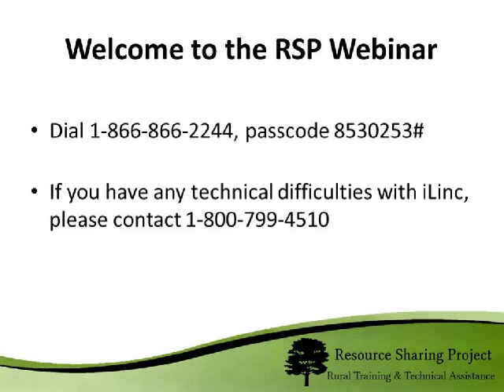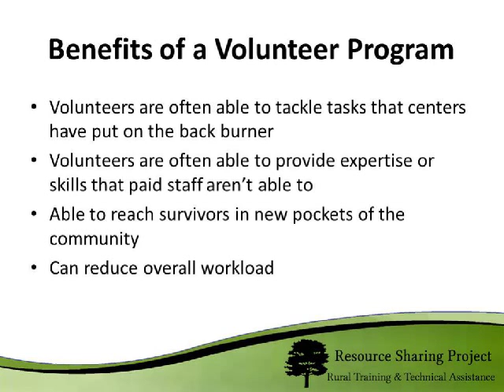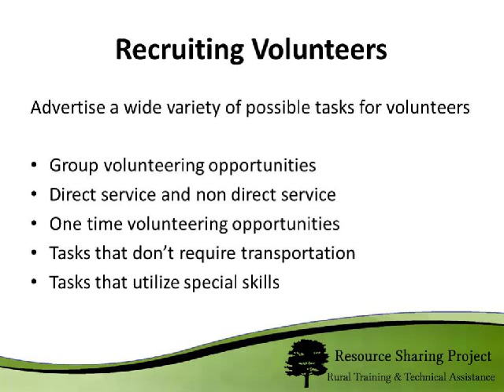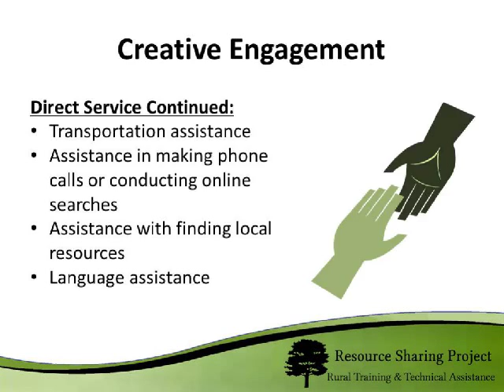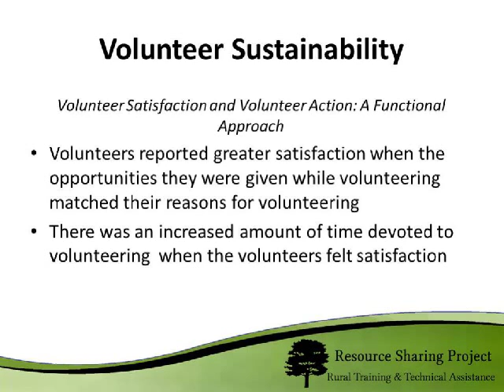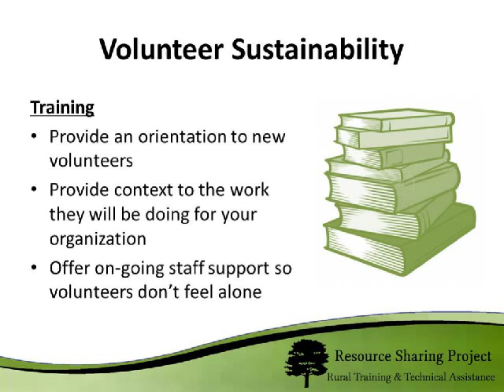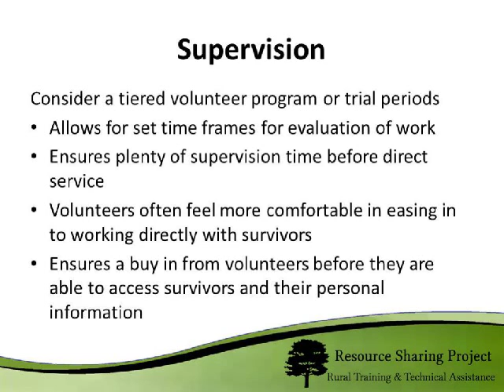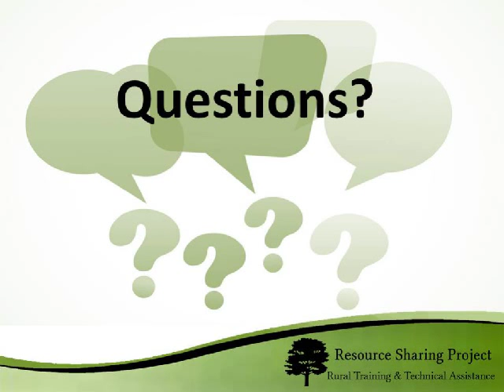Building a Sustainable Rural Volunteer Program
Recorded July 21st, 2016 for our Rural Technical Assistance Program.
Rural sexual assault advocacy providers often find themselves too bogged down in working with survivors to be able to sustainably cultivate and engage volunteers, but that is when they are needed the most. This webinar will focus on how to recruit volunteers in rural communities as well as how to creatively utilize them for the purpose of providing more comprehensive sexual assault services.